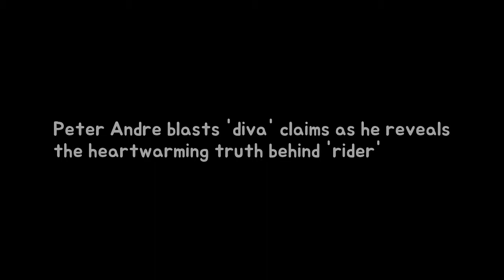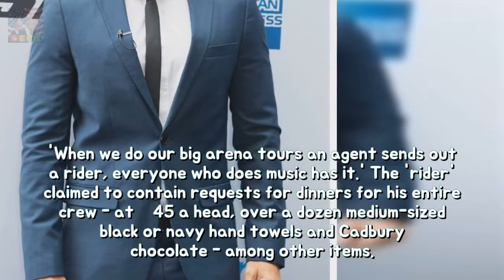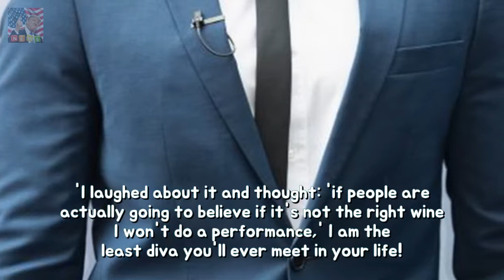Peter Andre blasts diva claims so that displays the heartwarming fact at the back o Breaking News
PETER Andre was recently faced with claims he is a diva. after a rider for a previous performance came to light. The rider claimed the Mysterious Girl singer demanded for the best white wine available as well as 15 medium-sized black or navy hand towels and a three-course dinner for his crew members.
Meghan Markles mother Doria Ragland is noticed into LA stability Doria 61 was once Breaking News:
All upward jostle for Blue! The quartet deflect the stage because THIS stability PH T Breaking News:
Holly Willoughby shocks fans so she uploads photograph on children of ski put on  Breaking News: